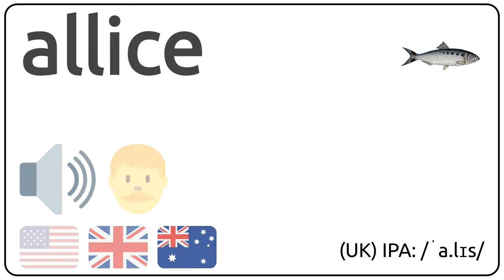How to pronounce allice in english?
How to pronunce allice in english
How to pronunce allice in american accent 🇺🇸?
How to pronunce allice in british accent 🇬🇧?
How to pronunce allice in australian accent 🇦🇺?

Como se dice allice en ingles?
Como se pronuncia allice en ingles?